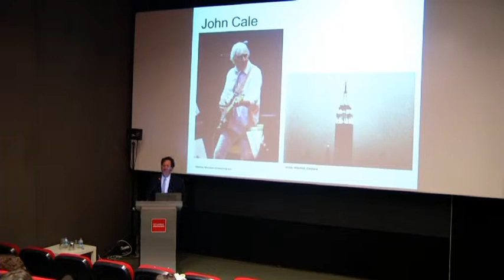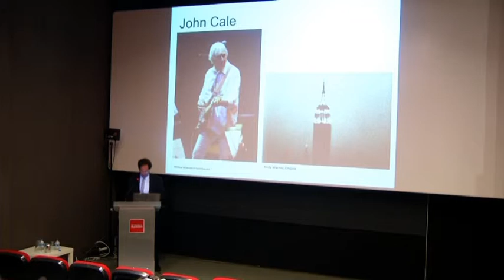Müzeler Konuşuyor: Konuğumuz Amerika (Adam D. Weinberg, Alice Pratt) (TR)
Whitney Amerikan Sanatı Müzesi’nin Yeni Bina Projesi III